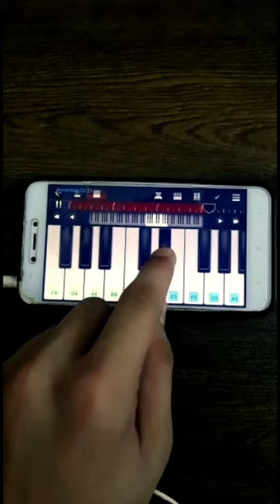DJ Alok Vale Vale - Free Fire Theme On Walkband Piano + Drum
Vale Vale Free fire Theme
Vale Vale Free Fire Piano
DJ Alok Vale Vale Piano Tutorial
DJ Alok Vale Vale Walkband
DJ Alok Vale Vale Walkband Remix